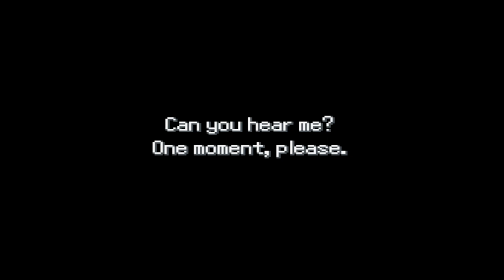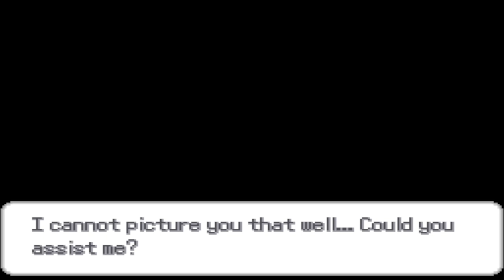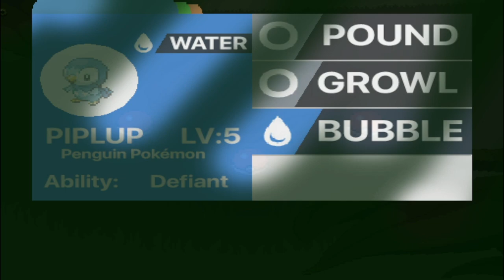We Desperately Need Another Good Sinnoh Pokemon Game!!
Experience the magic of Pokemon Stars, the highly anticipated fan-made game that takes you on an unforgettable journey through the Pokemon universe. Step into the shoes of a talented trainer and explore new regions, discover rare Pokemon, and engage in thrilling battles. With stunning visuals, immersive gameplay, and an original storyline, 'Pokemon Stars' brings fresh adventures and challenges to fans worldwide. Join us as we dive deep into the features, gameplay mechanics, and the passionate community behind this incredible fan creation. Get ready to embark on an epic Pokemon adventure like never before in Pokemon Stars!

Pokemon Stars
Pokemon Stars Gameplay
Pokemon Stars Walkthrough
Pokemon Stars Playthrough
Pokemon Stars Download